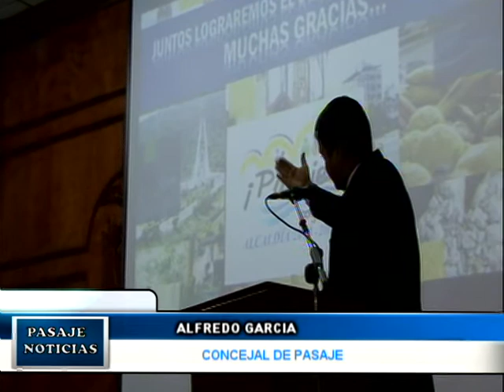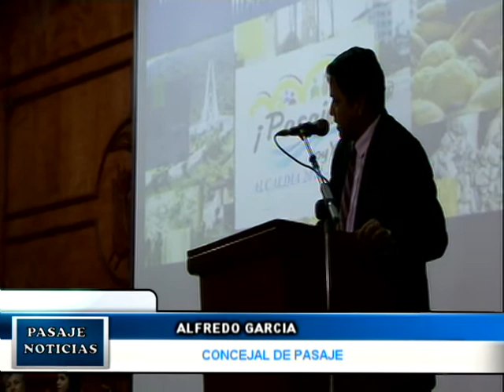CONCEJAL ALFREDO GARCÍA AGRADECE A LA CIUDADANÍA.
Alfredo García concejal del cantón agradeció a los pasajeños por su confianza y a sus compañeros concejales por la labor realizada.